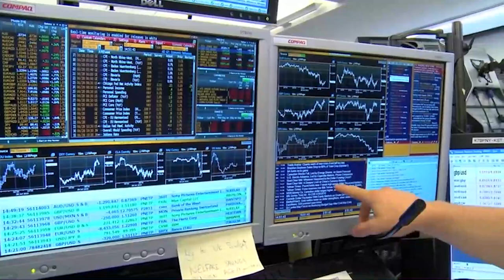El sector turístico y Telefónica lastran al Ibex mientras crecen los contagios por el virus